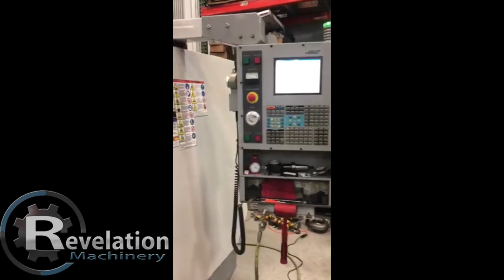2004 Haas VF-5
Specifications:
X-Axis Travel: 50”
Y-Axis Travel: 26”
Z-Axis Travel: 25”
Table Size: 52” x 23”
Spindle Taper: Cat-50
Spindle Speed: 7500 RPM
Motor Horse Power: 20 hp
20 position tool changer
Weight 16,500 lbs
Overall dimensions 158” x 98” x118”

Equipped with:
2speed gear drive
Through spindle coolant
Rigid tapping
USB drive
Chip Auger
4th wired